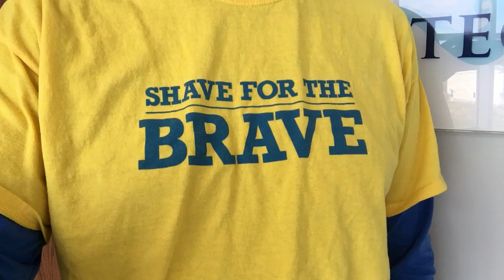Marius is Shaving for the Brave!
Marius Linstead is Shaving for the Brave at the 2nd Annual Brave Brunch on Sunday, May 27. Geoff popped by today to catch up!